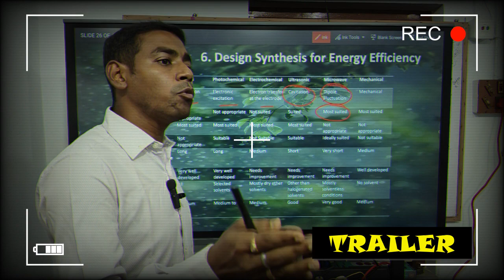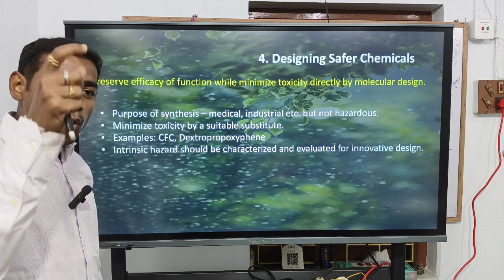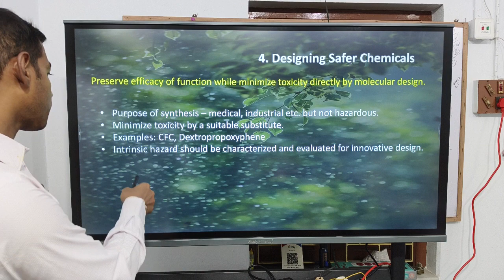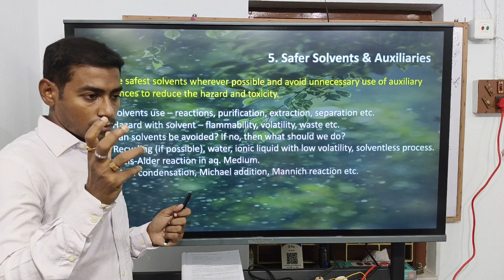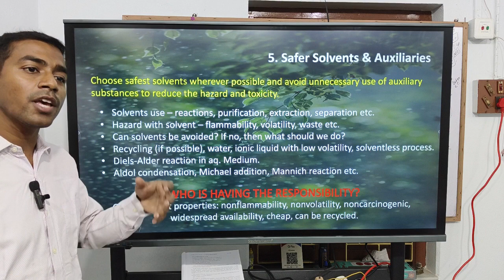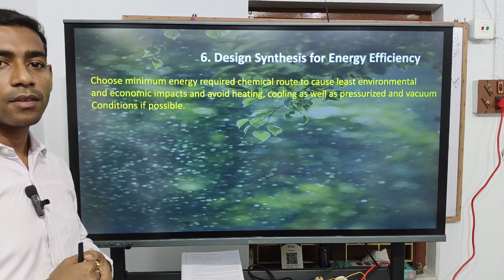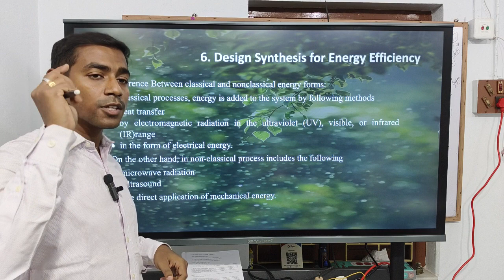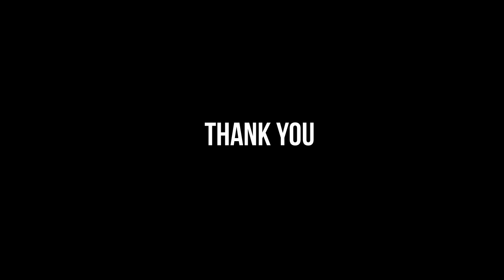From Pollution to Solution: The Role of Green Chemistry Principle Part 3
JOIN FOR FREE COURSE & STUDY MATERIALS

This NS Institute has been founded on 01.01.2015 to facilitate the enthusiastic aspirants with the highest level of expertise to achieve success in educational and professional careers through gathering the best knowledge. Today's world is changing in second and there is no compromization with knowledge. This NS Institute will guide you with all updated and specialised hands-on preparation for each field of success.

The most important of "NS Institute" is the philosophy, which says that "Novel Of Success". To make this agenda successful, this institute not only provides the best coaching but also special attention to each student. NS Institute will be perfect choice for those who are having not only the dreams but also the wish to achieve that by practicing more, more and more.

About Us:
Regardless of a student background NS Institute will help all by giving a strong platform to prepare for different type of examinations. We guide you from east to west and north to south, which will translate your skills into success.

Our Aim:
If you know least but want to know the last, then this is the prefect place for you to enlarge your world of knowledge. This NS Institute welcomes you with the commitment and dedication to guide you through the most relevant path to fulfill your dream.

Vision:
To come out as an educational group that aims to provide the Excellence in education to enhance the knowledge growth of our society by encouraging the young minds to discover beyond their level which helps them to ensure their successful career and lead the country to make another step of producing talent.

Mission:
To give the best output by creating an education friendly environment with relevant strategy and the scientific approach and also to provide the best service in the field of educataion with the help of modern technology with the aim to convert the young skills and talents into success in their educational and professional career.

Our Skills:
Systematic Teaching and Regular Assignment:
The coaching at NS Institute will provide the most systematically designed programme and the best teaching methodology through most relevant path of communications with students. As in our today's life we are having several doubts with a volatile memory, this Institute has designed necessary ingredients of doubt clearing as well as revision sessions for a better understanding.

Study Materials:
This NS Institute will provide the easiest way to pick you up to the highest level of depth and understanding the core of science. The study materials are designed systematically and scientifically along with easy, challenging and tricky problems for your step by step growth of knowledge.

Regular Tests:
The best method to examine you to let you know what you understand. This NS Institute will give several mock and unit test papers of multi-conceptual problems and solutions prepared by our experienced faculty members which strengthen your understanding and applications of concepts and fundamentals.

For any query:
(Feel Free To Dial)